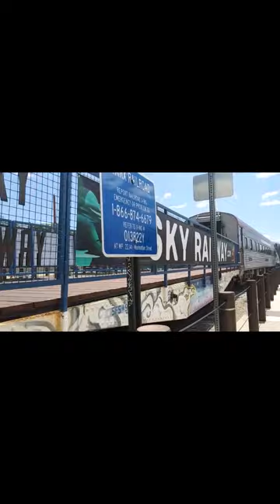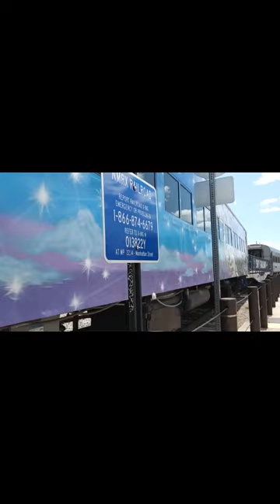sky railways test Join